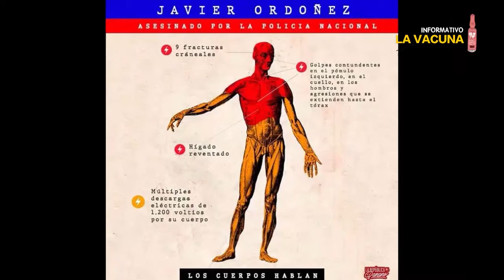Javier Ordoñez, lo que desnuda el informe de Medicina Legal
El reciente informe de Medicina Legal en el que detalla las causas de su muerte de Javier Ordoñez , amerita que todo el país lo conozca. Es un informe escalofriante pues deja a la luz pública la tortura a la cual fue sometido producto del desprecio por la vida con la que están formando a los efectivos de la fuerza pública.